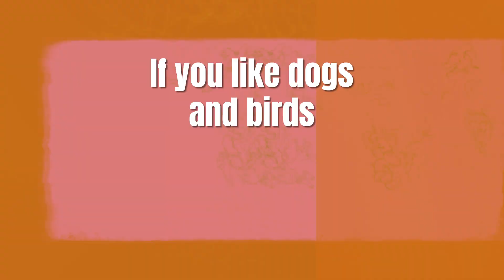If you like dogs and birds